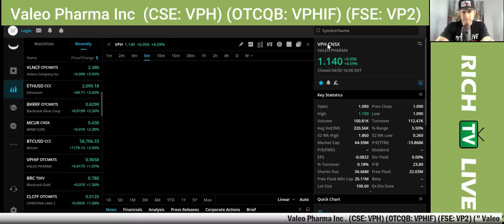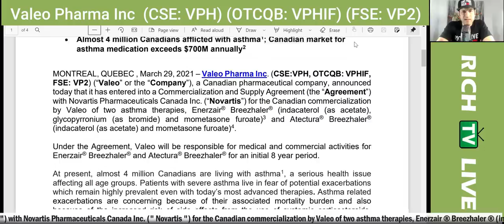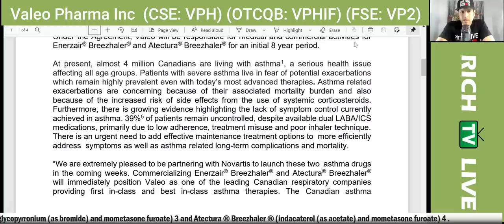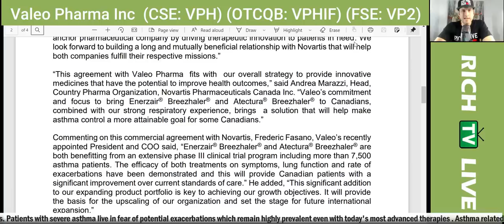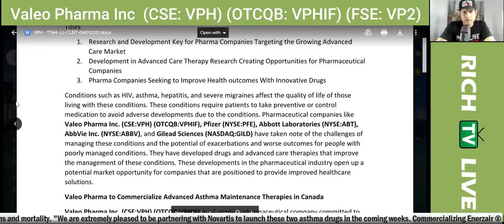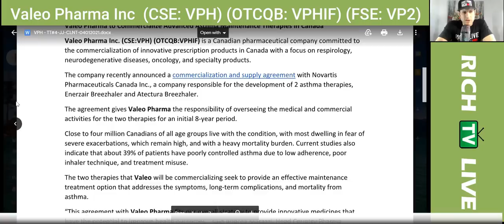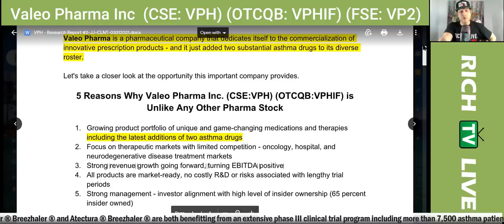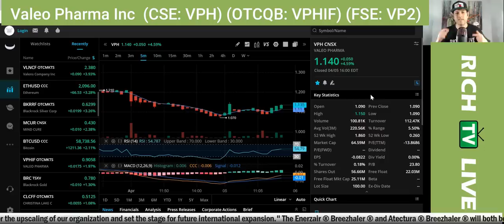Breaking News: Valeo Pharma Inc . (CSE: VPH) (OTCQB: VPHIF) (FSE: VP2)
Breaking News: Valeo Pharma Inc . (CSE: VPH) (OTCQB: VPHIF) (FSE: VP2) -  a Canadian specialty pharmaceutical company, today announced that it has completed its negotiations and entered into a letter of intent ("LOI") with the pan-Canadian Pharmaceutical Alliance (pCPA) regarding Redesca® and Redesca HP®, its low molecular weight heparin ("LMWH") biosimilar, for the prevention and treatment of thromboembolic disorders. "The successful conclusion of negotiations with pCPA is a significant milestone delivered for the Redesca® commercialization program. We can now exchange with the provincial, territories and federal instances to ensure coverage under publicly funded drug plans in Canada ", said Steve Saviuk , Valeo's CEO." While most prescriptions of LMWHs are initiated in the hospital, retail pharmacies play an important role in providing continued treatment to patients when they are discharged from hospital. Coverage by publicly funded drug plans are therefor a key component in making treatment available to Canadians".

Commenting on the pCPA LOI, Frederic Fasano , Valeo's President and Chief Operating Officer said; "We are particularly pleased to make Redesca ®  available soon for Canadian patients and also for hospitals. The team at Valeo have worked tirelessly to ensure a robust supply of Redesca ®  especially in the current pandemic conditions where patients suffering from SARS-CoV-2 are undergoing severe coagulopathy with various thromboembolic complications. LMWHs, like Redesca ® are key to prevent and treat those severe COVID-19 related thrombotic events."

Established in August 2010 , the pan-Canadian Pharmaceutical Alliance (pCPA) conducts joint provincial/territorial/federal negotiations for brand name and generic drugs in Canada to achieve greater value for publicly funded drug programs and patients through the use of the combined negotiating power of participating jurisdictions.

About Redesca®, Redesca HP®

Redesca® is a low molecular weight heparin biosimilar. LMWHs are injectable anticoagulant drugs used primarily to treat and prevent deep vein thrombosis and pulmonary embolism. Redesca® has more than 8 years of proven in-market safety internationally and more than 150 million patient days treated in Europe alone.

About Valeo Pharma

Valeo Pharma is a Canadian pharmaceutical company dedicated to the commercialization of innovative prescription products in Canada with a focus on Respiratory Diseases, Neurodegenerative Diseases, Oncology and Hospital Specialty Products. Headquartered in Kirkland, Quebec Valeo Pharma has all the required capabilities and the full infrastructure to register and properly manage its growing product portfolio through all stages of commercialization.

RICH TV LIVE INC. company profiles and other investor relations materials, publications or presentations, including web content, are based on data obtained from sources we believe to be reliable but are not guaranteed as to accuracy and are not purported to be complete. As such, the information should not be construed as advice designed to meet the particular investment needs of any investor. Any opinions expressed in RICH TV LIVE reports company profiles or other investor relations materials and presentations are subject to change.